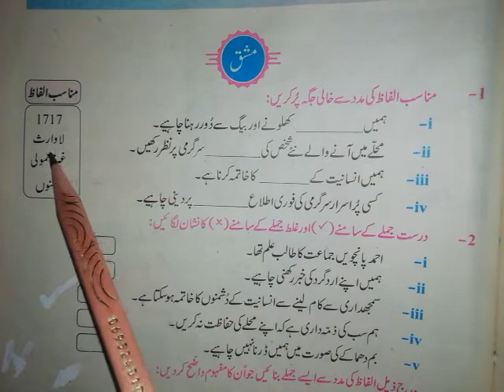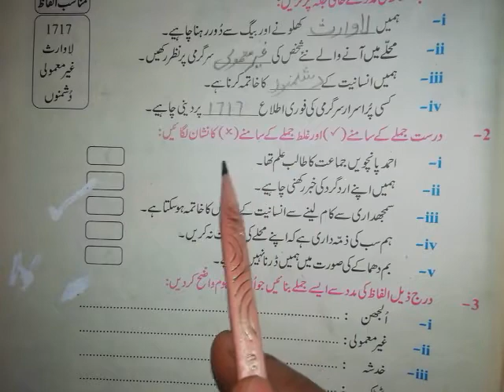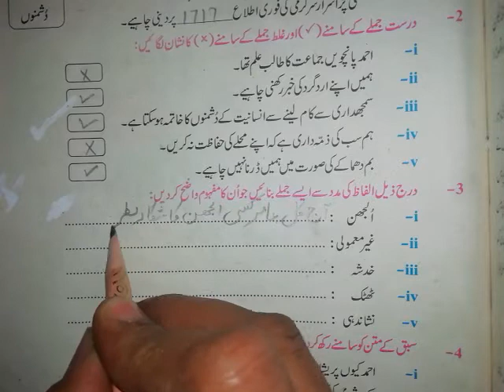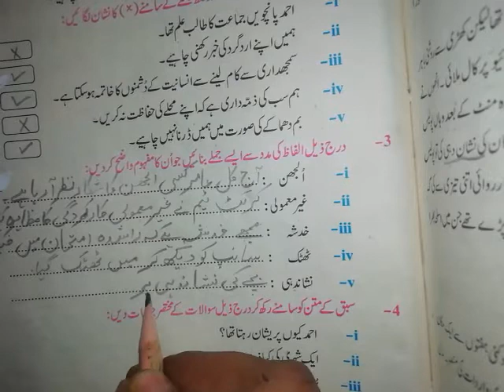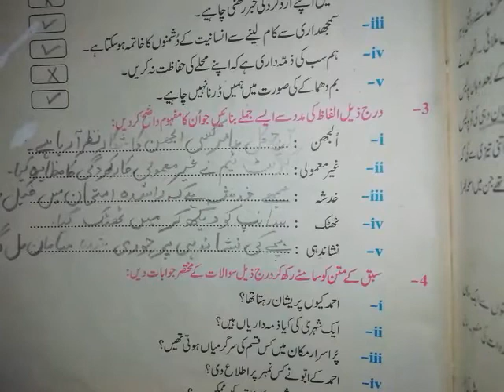Grade5 Ahmad ki Smaghdari احمد کی سمجھداری کلاس پنجم حصہ اول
Grade5 Ahmad ki smghdari part 2 احمد کی سمجھداری کلاس پئنجم